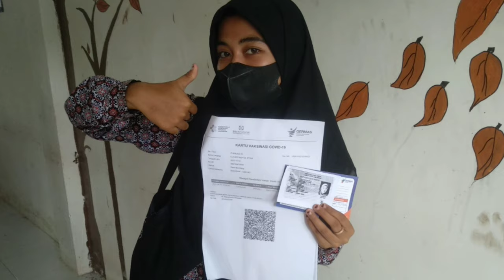VAKSINASI COVID 19 PELAJAR AIWA BANJARAN BERSAMA PUKESMAS MADURAN